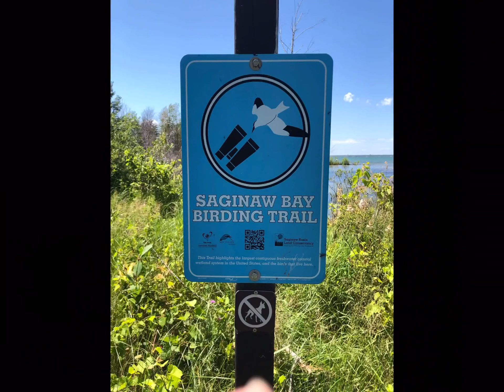Tawas, Sandy Hook, Wandering Wednesdays